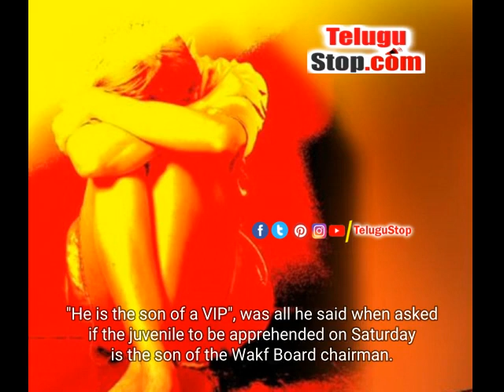Hyderabad Gang-rape: One Held, Four Other Accused Identified | Srungaram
Hyderabad, June 3 : Hyderabad police have arrested one accused and identified four others, including three juveniles, involved in the gang-rape of a 17-year-old girl in the city on May 28.A police officer told reporters on Friday night that one of the juveniles will be apprehended on Saturday while police teams are on the lookout for three others.Deputy Commissioner of Police Joel Davis refused to reveal the identity of the families the three minors belonged to."He is the son of a VIP", was all he said when asked if the juvenile to be apprehended on Saturday is the son of the Wakf Board chairman.The police officer said the victim's statement and other evidences gathered so far show that a MLA's son was not involved in the crime.He also termed as 'baseless' reports that the grandson of home minister Mahmood Ali was involved in the case.The accused committed the sexual assault in a vehicle after promising to drop the girl at her home when she was returning from a party at a pub in the posh Jubilee Hills area.After committing the crime, the accused dropped her near the pub.Giving a detailed sequence of events, the DCP said the victim's father approached the police on May 31 saying his daughter went to a day-time non-alcoholic party and suspected that molestation might have taken place there.He told the police that the girl was in a state of shock and was not able to speak.Based on the complaint, the police registered a case under Section 354 of the Indian Penal Code (IPC) and Sections 9 and 10 of Prevention of Children from Sexual Offences (POCSO) Act and took up the investigation."As per the standard operating procedure, after counseling the victim the police sent her to Bharosa Centre where lady officials made her comfortable and gave her confidence.It was only the next day that she revealed to the lady officials what happened and gave her statement," the DCP said.Based on the victim's statement, the police altered the case to Section 376 D of IPC and Sections 5 and 6 of the POCSO Act and since there were bruises on the victim, Section 323 of IPC was also added.On the direction of the City Police Commissioner, various teams were constituted which started collecting details."The victim was not in a position to reveal the identity of the accused as they were not known to her.Based on CCTV footage and other technical evidence, we identified the five accused, two of them major and three aged 16-17," he said.The police have arrested Saduddin Malik (18), a resident of Puppalaguda area in the city.The other major accused is Omair Khan (18)."We identified a juvenile based on specific leads but because of night time we could not apprehend him as per rules.We will apprehend him tomorrow during daytime," he said.He exuded confidence that the remaining accused will be apprehended within 48 hours."We will not spare anyone, whoever they may be," he said, rejecting allegations that the police were going soft as the accused came from influential families.He also clarified that as per the statement of the victim and other evidences gathered, no MLA's son was among the five persons involved.The officer, however, said the investigations are on and once the victim is in a position to give a detailed statement, action will be taken accordingly.The DCP said the assault happened in an Innova vehicle which was parked.He said the accused along with the victim boarded the Innova after alighting from another car when they had stopped at a pastry shop.ms/arm Hyderabad gang identified Telugu TeluguStop Ali Hyderabad - Hyderabad Gang-rape: One Held, Four Other Accused Identified *pid:2038050* - Telugu Srungaram TeluguSrungaram Srungaram TeluguHot TeluguTips Telugu TeluguStop | Srungaram